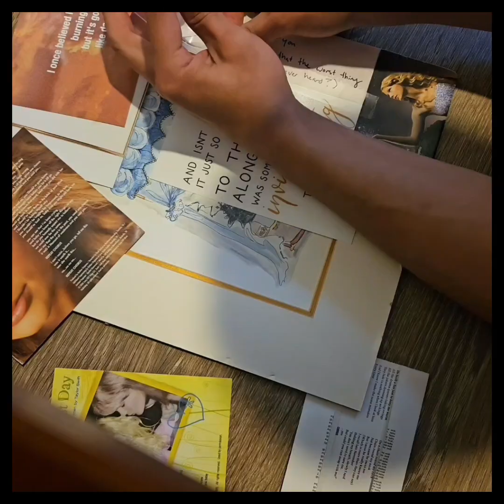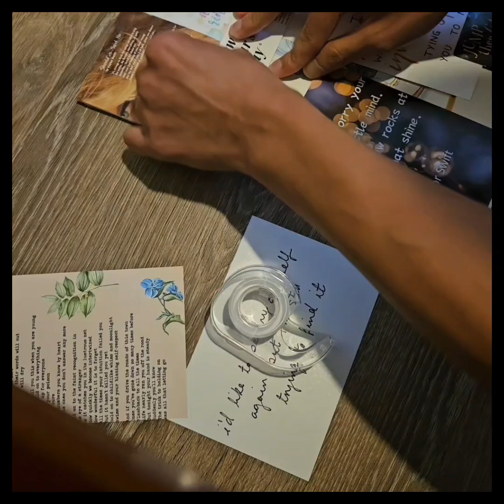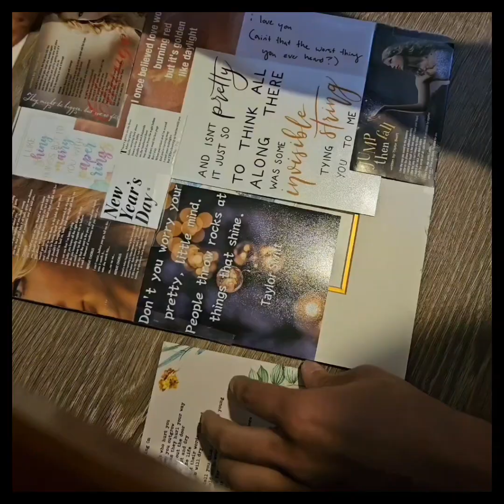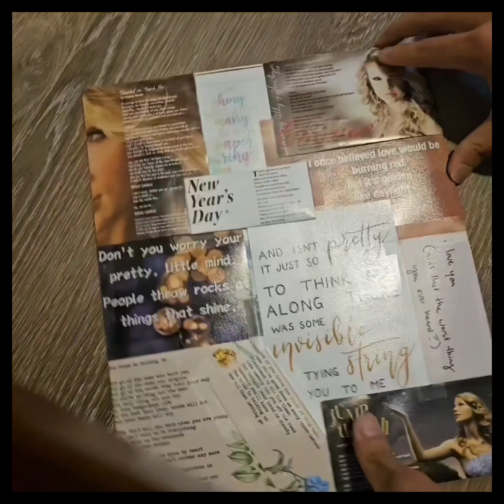Aykim Twizzle Collage-ing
Aykim makes a framed collage using pictures printed and cutouts from album booklets from Taylor Swift CD's acquired in Aykim's life.